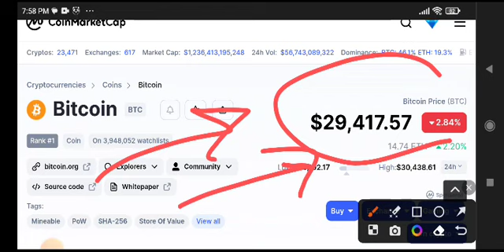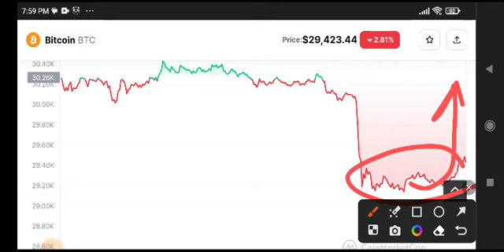Bitcoin Price Prediction! BTC News Today